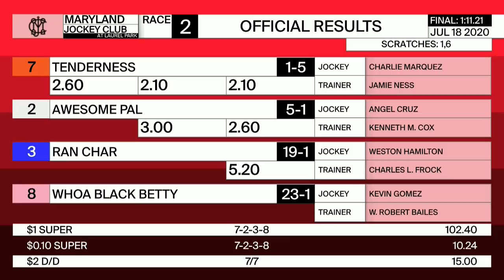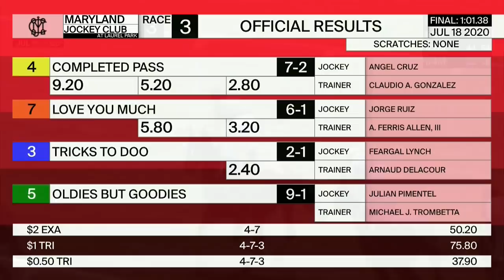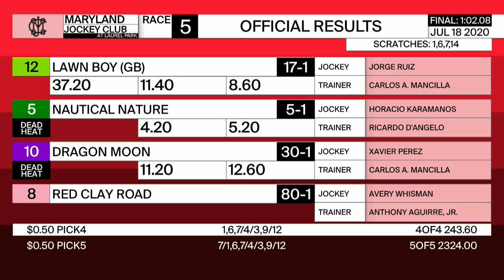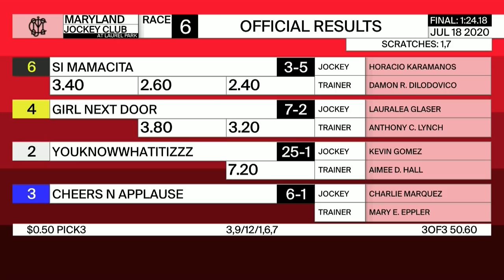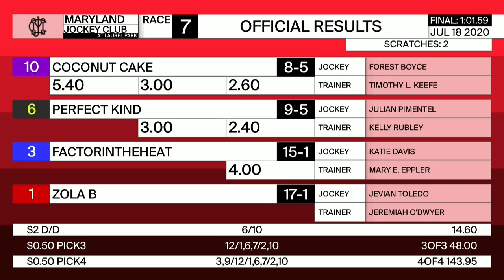Laurel Park Resumen - 18 de Julio 2020